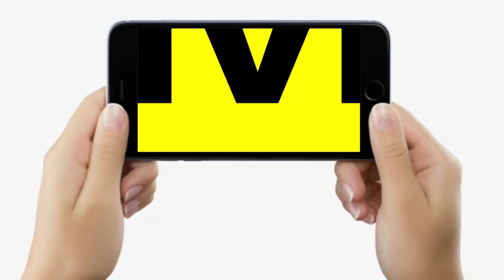Navratri 2023: इस बार माता को क्या लगाएं भोग, कब खुलेगा पट, इन नियमों का करें पालन | LiveCities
देखिए वीडियो, इस बार माता को क्या लगाएं भोग, कब खुलेगा पट, इन नियमों का करें पालन...